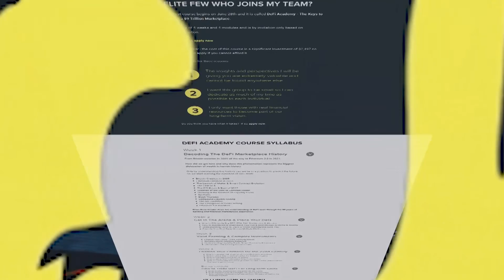WHY I CREATED AVAX 💡 Emin Gün Sirer on the Avalanche Consensus Protocol